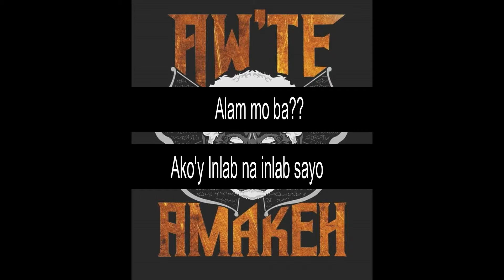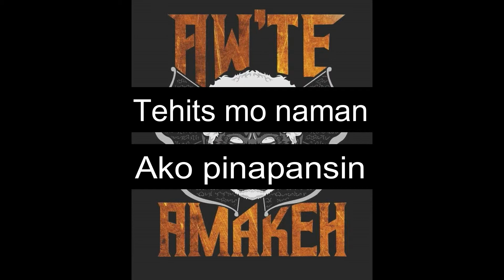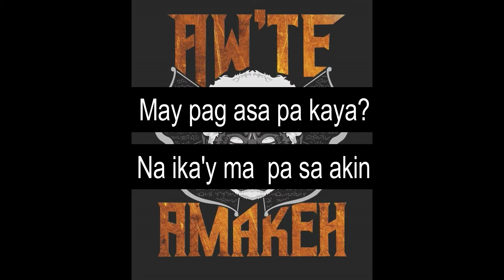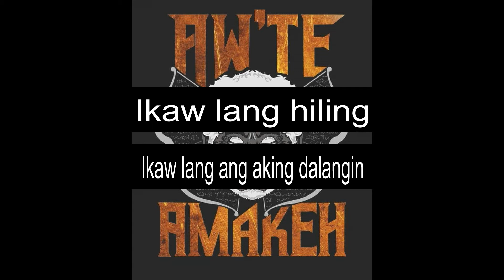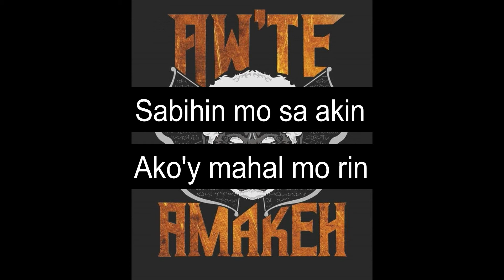Peksman by Aw'te Amakeh band (LYRICS)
This is Original Compossition of Aw'te Amakeh Band endtitled Peksman with lyrics
Lunch March 17, 2019